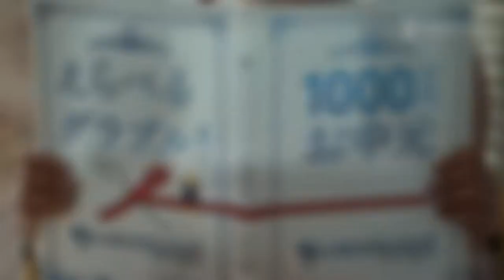【グラブル｜TVCM】1000万円のかき氷篇｜出演：早見あかり／グランブルーファンタジー（GranblueFantasy）グラブル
1000万円のかき氷篇｜ 出演：早見あかり／グランブルーファンタジー（GranblueFantasy）グラブル

Granblue Fantasy
Developer(s): Cygames / Publisher(s): Mobage / Producer(s): Yuito Kimura / Artist(s): Hideo Minaba / Composer(s): Nobuo Uematsu, Tsutomu Narita / Platform(s): Android, iOS / Release: March 10, 2014 / Genre(s): Role-playing game / Mode(s): Single-player @granbluefantasy

Granblue Fantasy is a role-playing video game developed by Cygames for Android and iOS platforms, which first released in Japan in March 2014. The game is notable for reuniting music composer Nobuo Uematsu and art director Hideo Minaba, who previously collaborated on Final Fantasy V (1992), Final Fantasy VI (1994), Final Fantasy IX (2000), and Lost Odyssey (2007).

『グランブルーファンタジー』（GRANBLUE FANTASY）は、Cygamesが開発し]、Mobageが提供するスマートフォン向けソーシャルゲーム。公式の略称は「グラブル」、キャッチフレーズは「君と紡ぐ、空の物語」。

ゲームの企画開発・運営事業を展開する株式会社Cygamesは、サイゲームスの子会社である、デザイン制作・ゲーム企画事業を展開する株式会社CyDesignationとの共同制作によるソーシャルゲーム『グランブルーファンタジー』（以下、『グラブル』）の夏の大感謝祭「えらべるグラブル！1000万円お中元キャンペーン」を開催。

それにともない、『グラブル』CMシリーズ最新作として、俳優の菅田将暉、早見あかりを起用した「1000万円のそうめん」編、「1000万円のかき氷」編、「1000万円の線香花火」編（各15秒）を全国でオンエア開始。

新CMは、「えらべるグラブル！1000 万円お中元カタログ」を見た菅田将暉と早見あかりの“もしも自分が当たったら”という妄想を、コミカルな世界観と共に描いた作品。前回は1000万円のちくわや 1000 万円の熱海旅行などに想像力を掻き立てられた2人だったが、今回は夏を感じさせる全15種類のラインナップのうち、「1000万円のそうめん」と「1000万円の線香花火」、そして「1000万円のかき氷」に興味を抱いた菅田と早見。それぞれが選んだ豪華賞品をテーマに、壮大なスケールの舞台と想像を超える奇抜なストーリーで展開する、全3タイトルのCMを通じて、1000万円が当たる夏の大感謝祭を印象的に訴求していく。

グラン（男） / ジータ（女） - 小野友樹（グラン）、金元寿子（ジータ）
ルリア - 東山奈央
ビィ - 釘宮理恵
カタリナ・アリゼ - 沢城みゆき
ラカム - 平田広明
イオ・ユークレース - 田村ゆかり
オイゲン - 藤原啓治 / 山路和弘（The Animation）
ロゼッタ - 田中理恵
リーシャ - 川澄綾子
カイン - 寺島拓篤

エルステ帝国
オルキス - 茅原実里
ポンメルン・ベットナー - 横島亘
フュリアス - 三瓶由布子
ファラ - 伊瀬茉莉也
ガンダルヴァ - 宮内敦士
フリーシア・フォン・ビスマルク - 甲斐田裕子
アダム - 新垣樽助
ロキ - 白石涼子
フェンリル - 松岡由貴

七曜の騎士
アポロニア・ヴァール - 朴璐美
バラゴナ・アラゴン - 置鮎龍太郎
アリア・イスタバイオン - 茅野愛衣

イスタバイオン王国
アニシダ - 藤田咲
ハイラック - 立花慎之介

イデルバ王国
フォリア - 内田真礼
レオナ - 山村響
ラインハルザ - 松田健一郎
ハクタク - 堀内賢雄
ゼエン - 菅生隆之
エキドナ - 池澤春菜

レム王国
ギルベルト - 岡本信彦
ドルザ・レム - 後藤哲夫

中立勢力
シェロカルテ - 加藤英美里
ドランク - 杉田智和
スツルム - 伊藤かな恵
ザカ大公 - 斎藤志郎
ヴィーラ・リーリエ - 今井麻美
フェリ - 米澤円
ノア - 石川界人
モニカ - 辻あゆみ

碧藍幻想
是由日本Cygames開發、Mobage提供的智慧型手機向的社群網路遊戲。遊戲宣傳口號是「與你編織、空之物語（日語：君と紡ぐ、空の物語）」。
在奇幻作品電子角色扮演遊戲遊戲中，玩家將會成為在空中旅行的「騎空士」，以傳說中的島「伊斯塔魯西亞」為目標、展開與夥伴的一同旅行的冒險故事。遊玩主線故事與戰鬥的「任務」來推進遊戲劇情，此外，我方角色、武器和道具入手並藉此強化，也是這款遊戲的遊玩目的之一。除此之外，也有可讓多數玩家共同參與的共鬥任務，讓此遊戲充滿著MMORPG的遊戲要素。

角色設計由皆葉英夫負責，音樂則由植松伸夫負責。部分的角色是來自同為Cygames所開發、營運的社群網路遊戲《巴哈姆特之怒》當中所登場的角色，除此之外，也與其他相當多的作品舉辦合作活動。
2015年9月17日於「東京電玩展2015」發表動畫化。由Aniplex、A-1 Pictures、Cygames共同企劃。電視動畫於2017年4月1日播放。